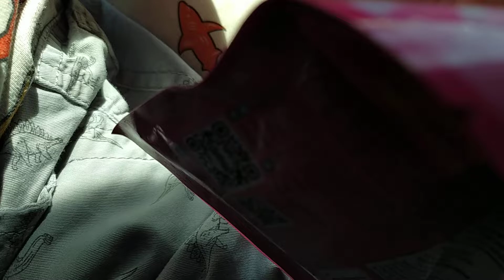RELAXA PLAY GUMMY CANDY - MY LITTLE PONY GUMMY GUMMY